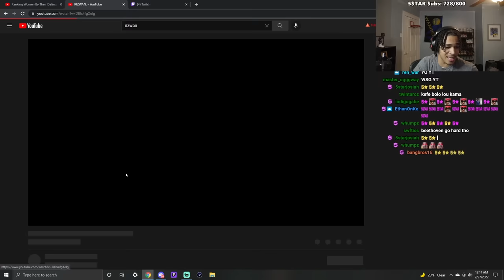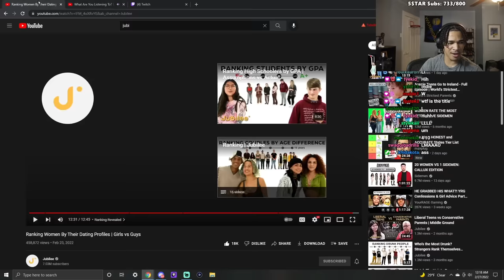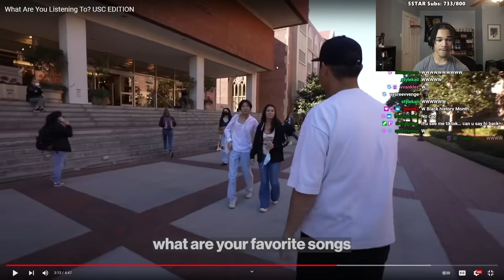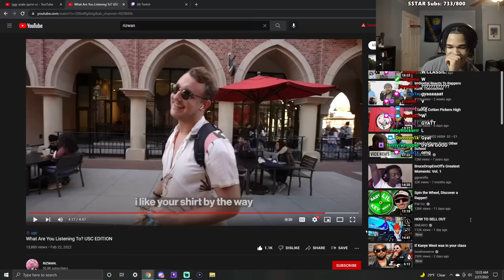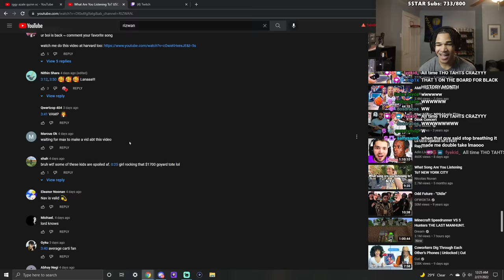This College MIGHT Have The Best Music Taste EVER...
In this video, plaqueboymax reacts to What Are You Listening To? USC EDITION!